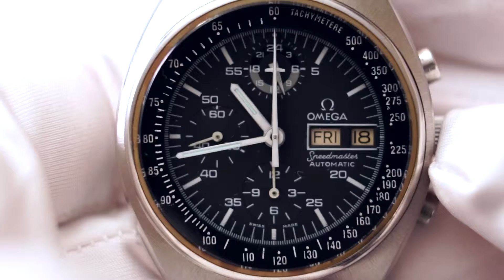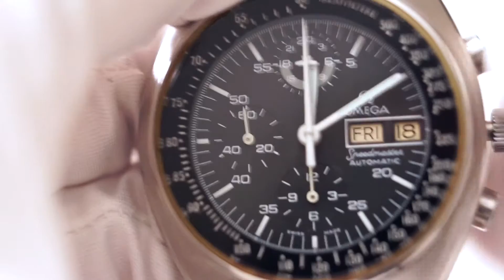Omega Speedmaster Mark 4.5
This video is about Omega Speedmaster Mark  4.5
Ref. No.: 176.0012